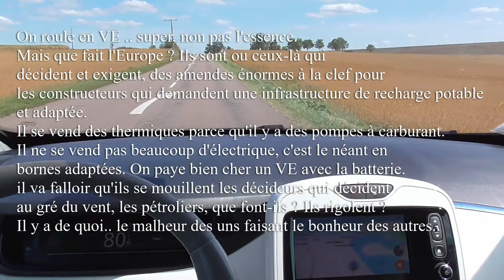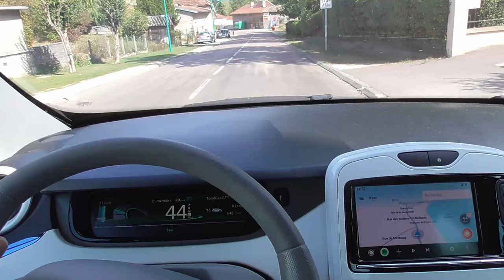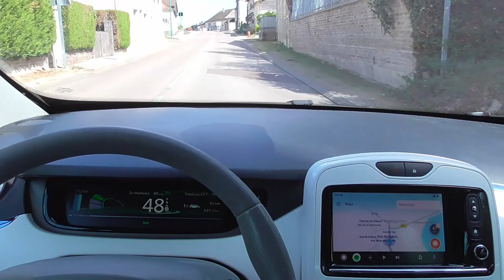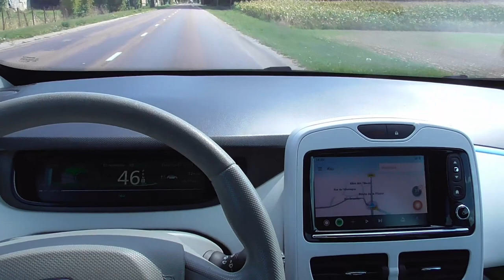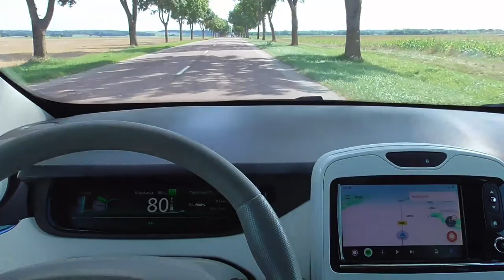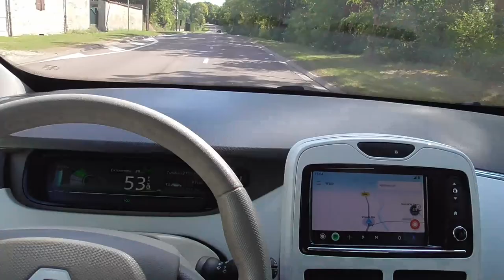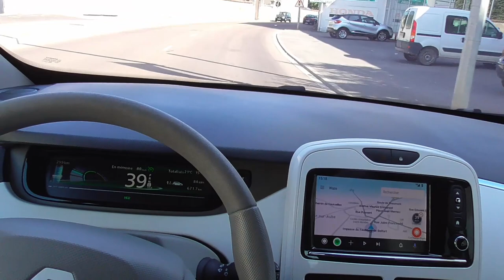[212} Au milieu de champs desséchés, en Zoé.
On n'est pas les seuls à payer, alors qui d'autre ? On demande aux constructeurs des efforts énormes, et les autres qui rigolent,  c'est qui les autres ?
Différents sujets bien sur.. :)
heureusement.